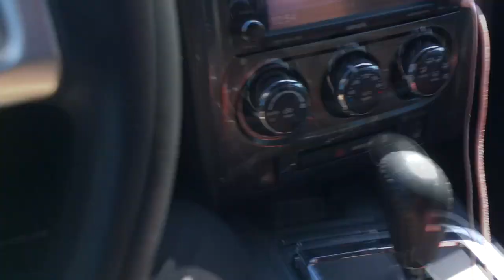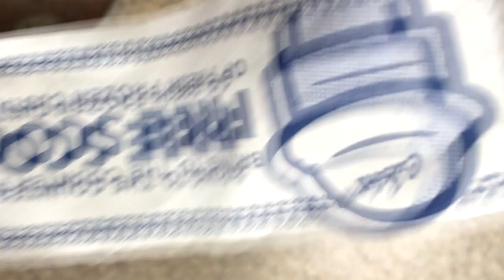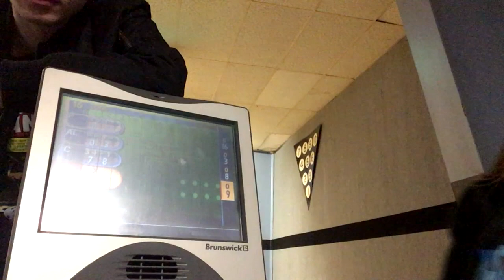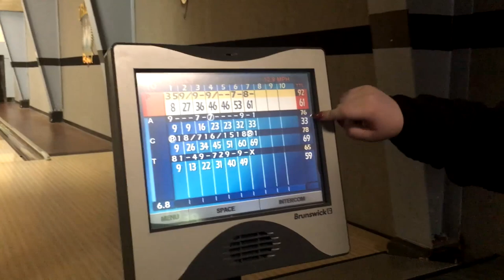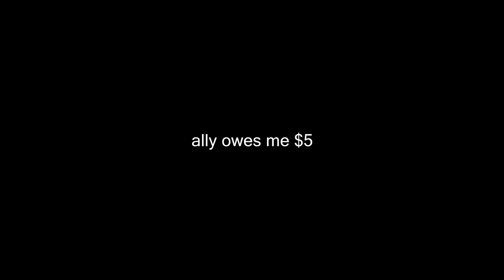WE WENT BOWLING AND for ICECREAM w/ bowl squad (Vlog #1)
alright guys